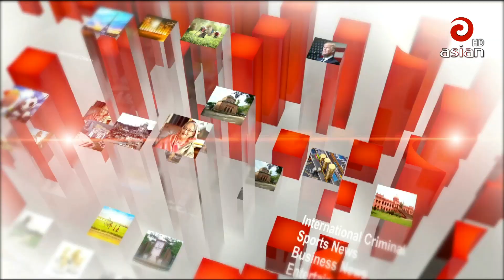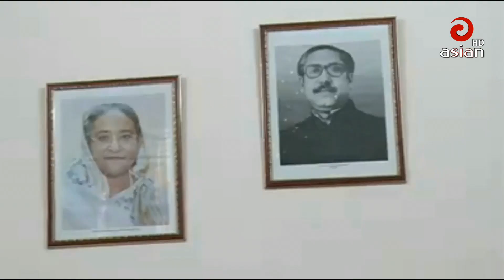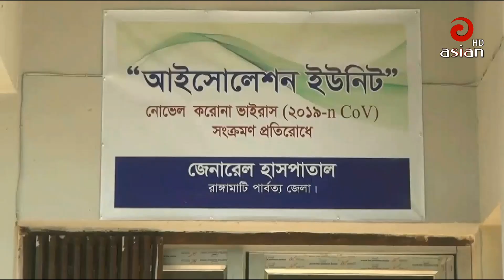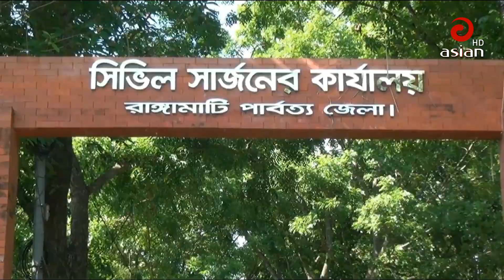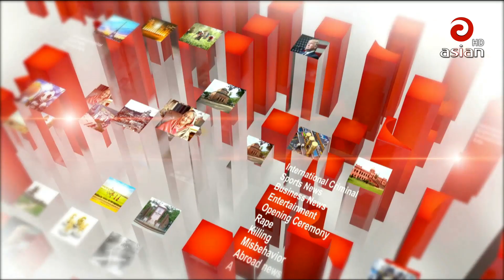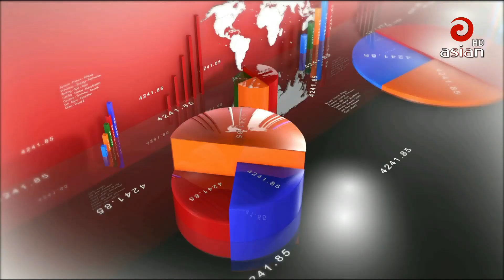Asian TV Prime News 9:30 PM | 11 May 2020 | Asian TV Bangla News